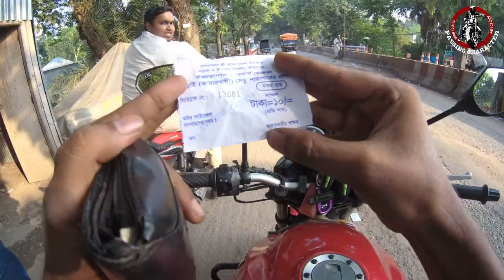Jessore to Dhaka by Bike ll Jessore-Magura-Foridpur-Arichaghat-Dhaka ll Vlog 9 ll Passing Character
Motovlog-1 : t.ly/hTX3
Motovlog-2: t.ly/6b87
Motovlog-3 (Part-1): t.ly/njAQ
Motovlog-3 (Part-2):  t.ly/xWpc
Motovlog-4: t.ly/0lYy
Motovlog-5: t.ly/GZBc
Motovlog-6: t.ly/nJE0
Motovlog-7: t.ly/h6Ix
Motovlog-8: t.ly/nF15

Night Riding Tips and Tricks in Bangla l রাতে বাইক রাইডিং এর টিপস ও ট্রিক
লিংকঃ t.ly/xVv0
Runner Bolt 165R First Riding Review
লিংকঃ t.ly/WuTC
ক্যামেরাজনিত সমস্যা ll কক্সবাজার II বান্দরবান
লিংকঃ t.ly/AZrW

Wonderful Road View in Bangladesh:
Part-1: t.ly/gcry
Part-2: t.ly/EkC4